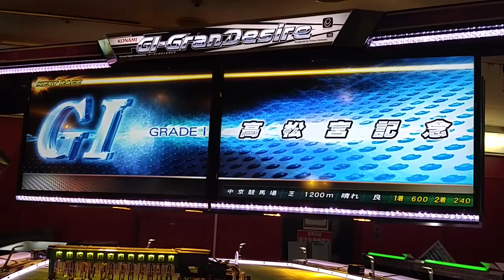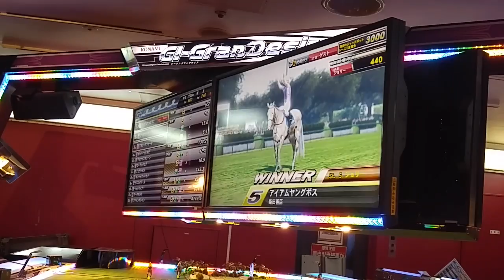GI グランデサイア(14)